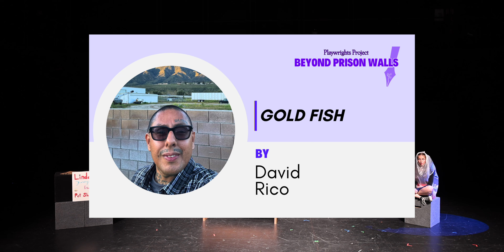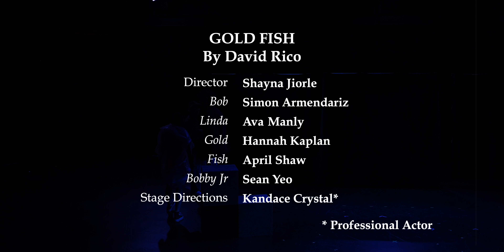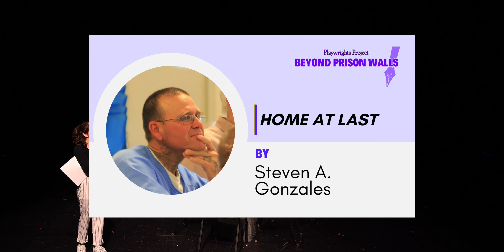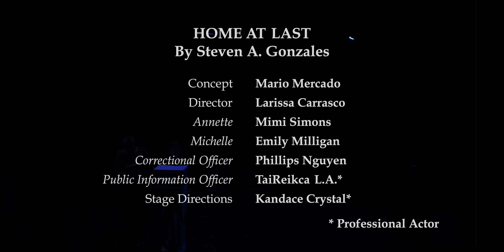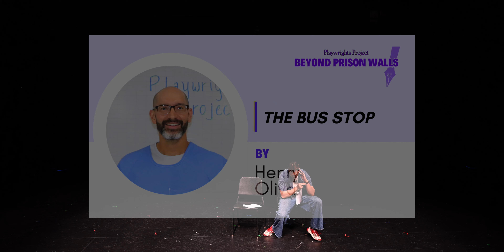SDSU Beyond Prison Walls '24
Beyond Prison Walls at SDSU presents a staged reading of scripts written in Playwrights Project's Out of the Yard playwriting programs at Donovan and Centinela State Prisons, performed and directed by students in SDSU's School of Theatre, Television in Film. This co-production was presented on the Conrad Prebys Stage at SDSU, April 18-20, 2024.

0:00 - Intro by Shawn Khalifa
03:07 - Goldfish by David Rico, directed by Shayna Jiorle
18:50 - Treasure by Mike Perez. directed by Kylee Kyte
30:30 - Beautyful by Dontaye Henderson, directed by Amira Temple
41:20 - Home At Last by Steven A. Gonzales*, directed by Larissa Carrasco
58:16 - The Bus Stop by Henry Oliva, directed by Al Zuniga

Produced by Cecelia Kouma and Aria Proctor, with support from Peter Cirino, Jay Sheehan, Kat Makarushka, Brian McVicker, TaiReicka L.A., Kandace Crystal and Madison Mercado.

The program was made possible by the California Arts Council through an Impact Grant, with additional support from Sidney E. Frank Foundation, San Diego Commission for Arts and Culture, Will and Lynn Cooper, Alice and Doug Diamond, and KM McNeel, Jodyne Roseman, Neil Senturia, Gene Summ, and Jason Whooper.

Video filmed and edited by Marc Akiyama

*Idea inspired by Mario Mercado
This year's festival is dedicated to the memory of Eddie Vargas.

Visit PlaywrightsProject.org "Out of the Yard" program for more information.